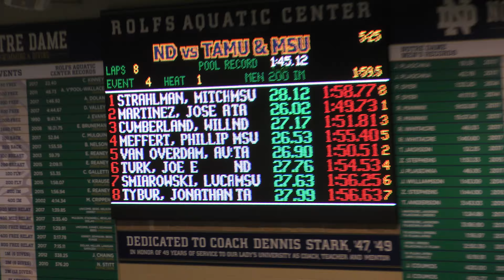2017 TAMU vs Mich St. vs ND Men's 200 IM Heat 1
Lane 2: Martinez
Lane 5: Van Overdam
Lane 8: Tybur